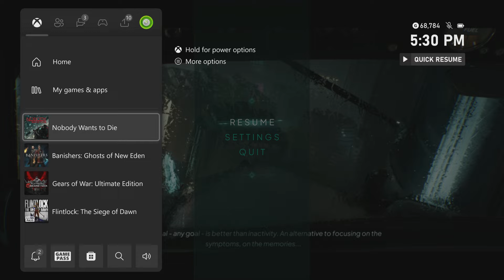Nobody Wants To Die - Manhattan: Fly Car To Terminal 3: Talk To Sara Kai (Sip Whiskey Choice) XSX